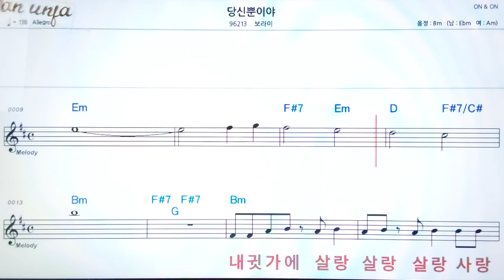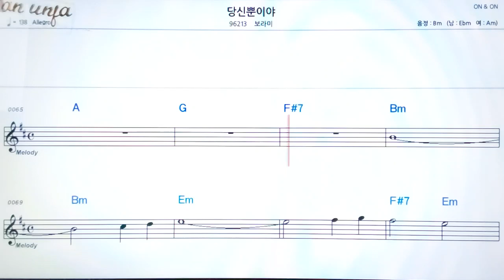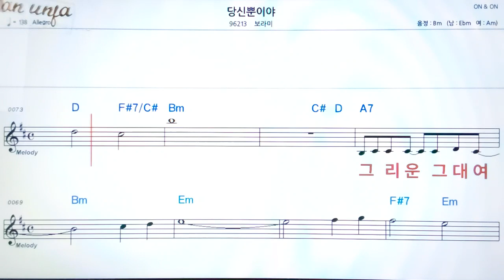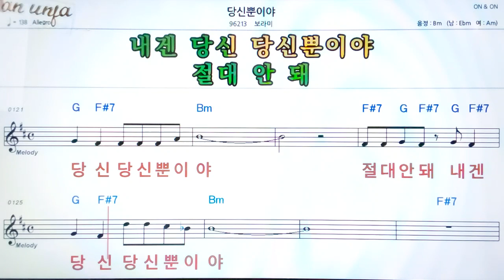당신 뿐이야/보라미👍악보, 기타 코드,가사,Karaoke*가라오케 반주